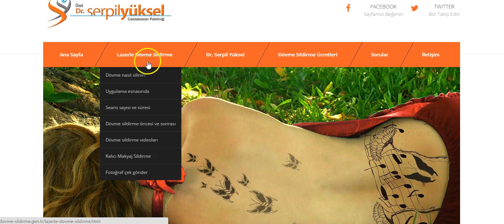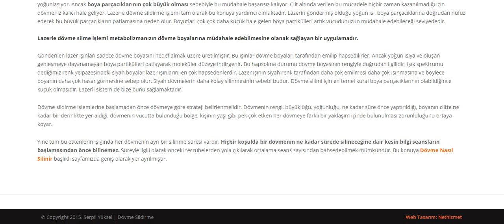Lazerle dövme nasıl silinir? Lazerle dövme sildirme işlemleri – Dr.Serpil Yüksel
Kalıcı dövmelerinizin yeterince kaldığını düşünüyorsanız, lazerle dövme sildirme yöntemiyle, dövmelerinizi sildirebilirsiniz. Son teknoloji Lazerlerle dövme sildirme işlemleri ile silinemeyeceğini düşündüğünüz dövmelerinizden kurtulabilirsiniz. Lazerle dövme silme işlemlerinin nasıl yapıldığı hakkında detaylı bilgiler için Dr.Serpil Yüksel’in bilgilendirme sitesi üzerinden sayfasını ziyaret edebilirsiniz.